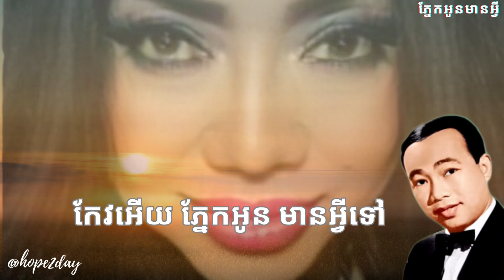ភ្នែកអូនមានអ្វី - Covered by Yon Sopheab - With lyrics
The original song was sung by Sin Sisamuth.